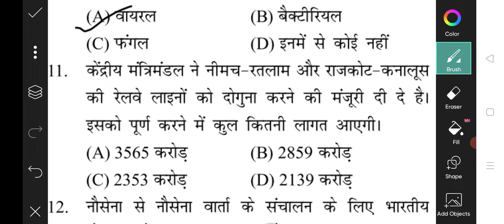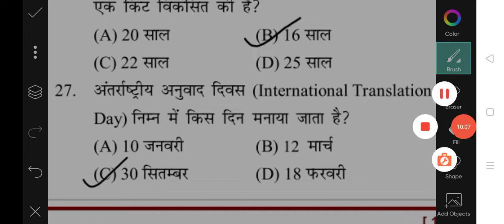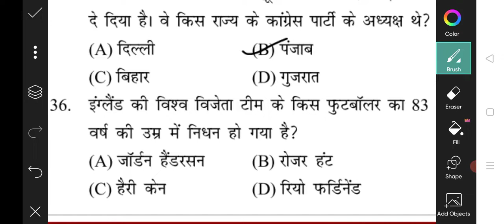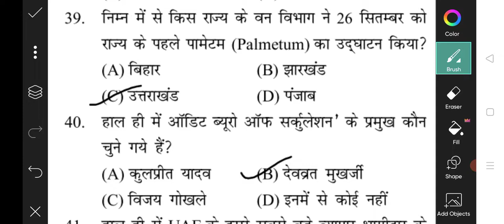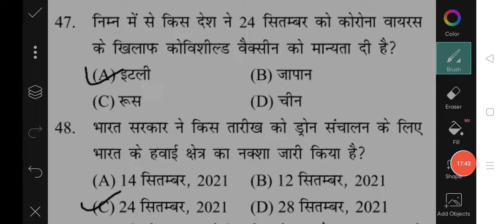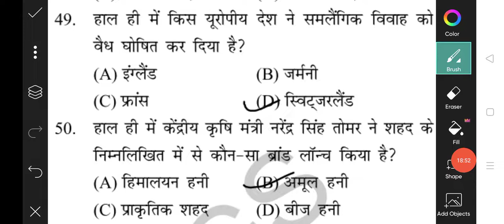current affairs BPSC, Railway, SSC Daroga